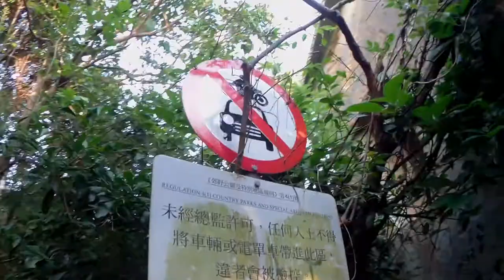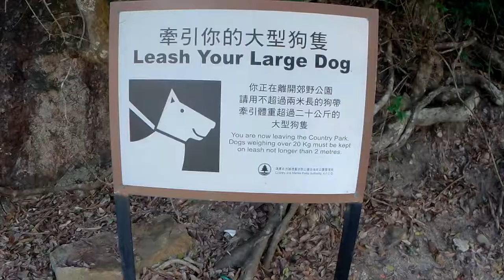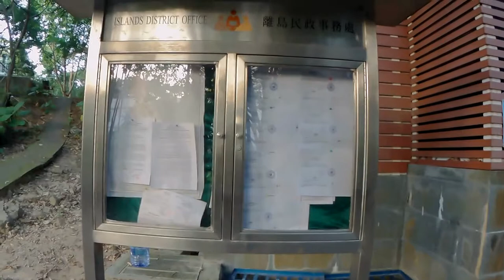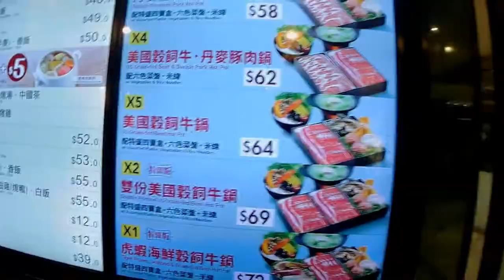Lantau Island to Kowloon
Wycieczka z Lantau do Lok Wah w Kowloon.
3km spacer do przystanku. Bus E3 i przesiadka do E22.
Zestaw kolacyjny to kurczak z rożna, makaron z sosem pomidorowym, kukurydza. Koszt 92$